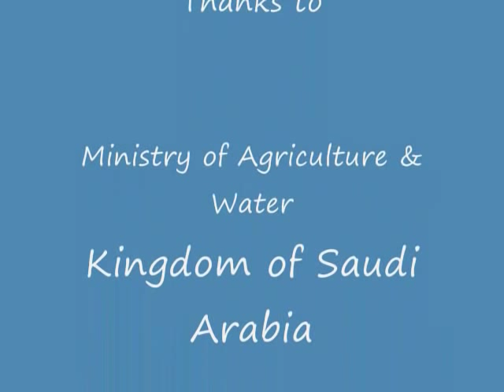Management of Red Palm Weevil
Red Palm Weevil management and control in Middle East